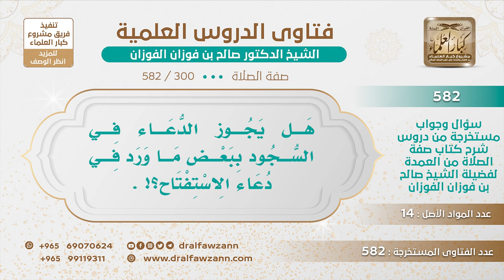[300 -582] هل يجوز الدعاء في السجود ببعض ما ورد في دعاء الاستفتاح؟ - الشيخ صالح الفوزان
-"السؤال: هل يجوز الدعاء في السجود ببعض ما ورد في دعاء الاستفتاح؟
الجَوَابُ: لا بأس، إنما الممنوع في الركوع والسجود قراءة القرآن، أما الدعاء فلا بأس أن يدعو ولو وافق دعاؤه ما جاء في الاستفتاح ما يخالف.
للاشتراك في قناة الشيخ صالح الفوزان
سؤال وجواب من شرح صفة الصلاة ( 582 ) مقطع

للاستفسار والإقتراحات والدعم
رئيس الفريق
لمشروع كبار العلماء